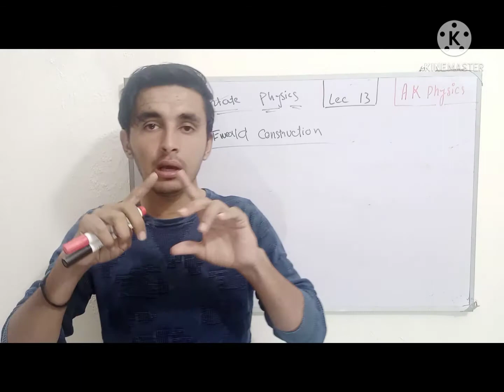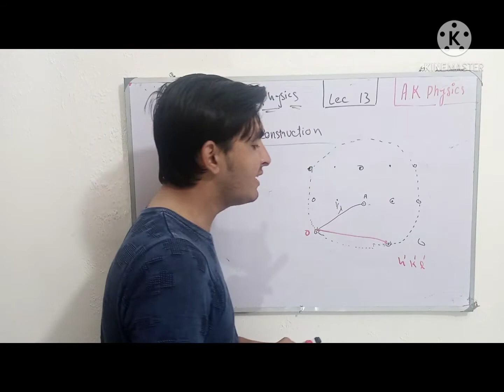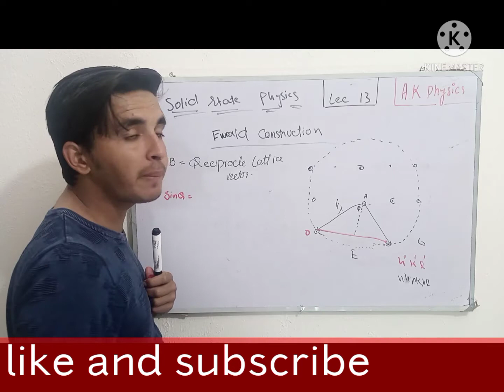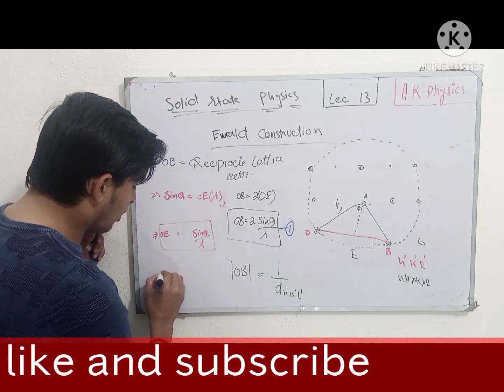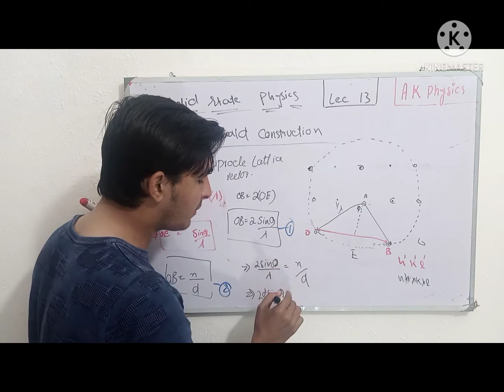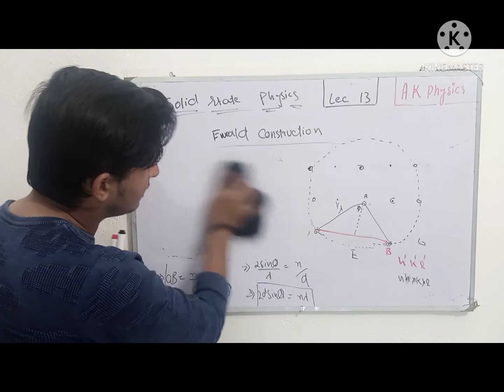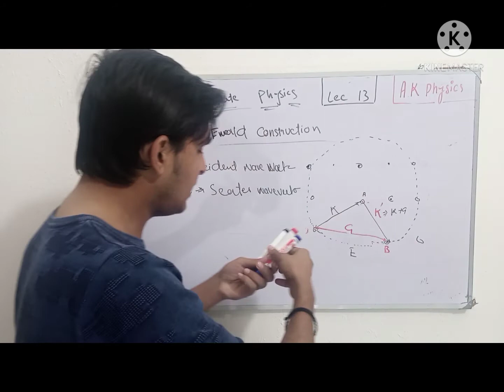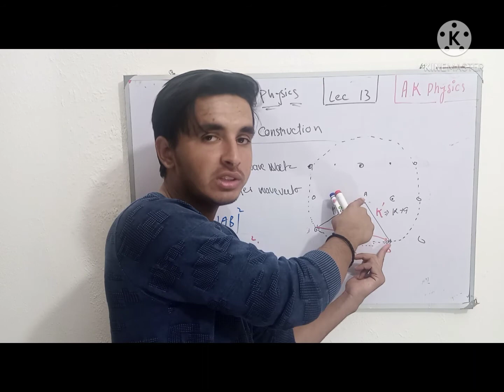EWALD CONSTRUCTION lec 13